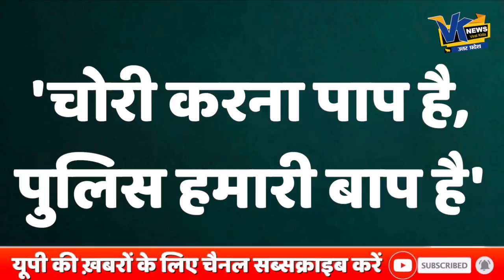योगी की पुलिस ने की ऐसी कार्रवाई, अपराधी बोल उठे कुछ ऐसा...